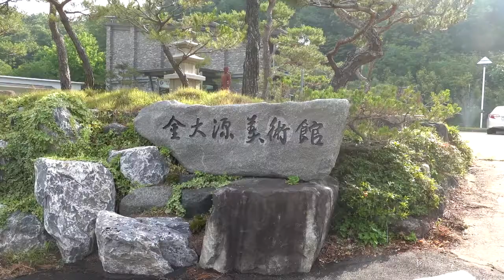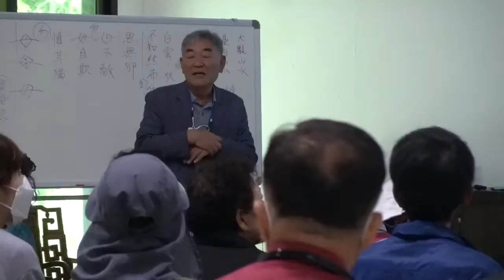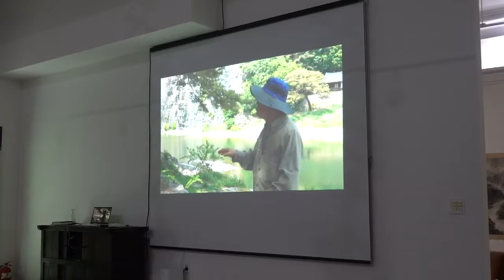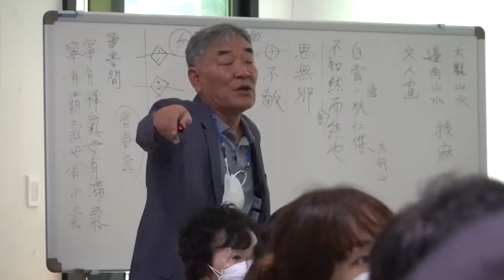안동팔경 및 구곡문화 아카데미 2차 / 김대원미술관 방문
국학진흥원 주관